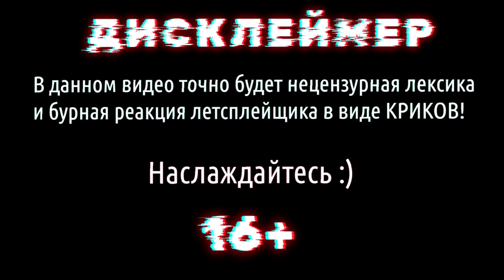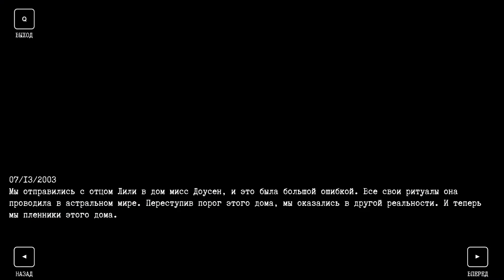ОЧЕНЬ АТМОСФЕРНО - ДЕМОНИЧЕСКАЯ ИГРА / Family Curse прохождение 2 часть / ФИНАЛ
Дэвид Кроус получает в наследство старинный особняк. Он отправляется туда, что бы получить ответы на вопросы о своей семье, которые терзали его с самого детства. Дэвид не помнит своих родителей, так как он вырос в приюте, но тайны которые скрывает семейный особняк способны пролить свет на его прошлое. Чем больше он погружается в историю своей семьи, тем ужасней становится правда. Иногда наследство, может стать самым страшным проклятием от которого не возможно сбежать.

00:00 Подпишись, поставь лайк, это важно для развития канала :)
52:00 Спасибо :)